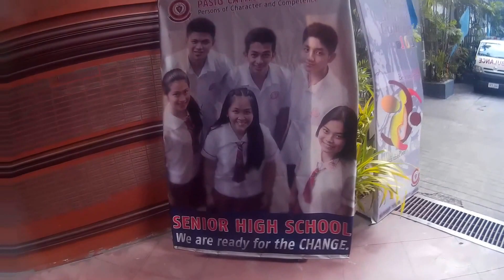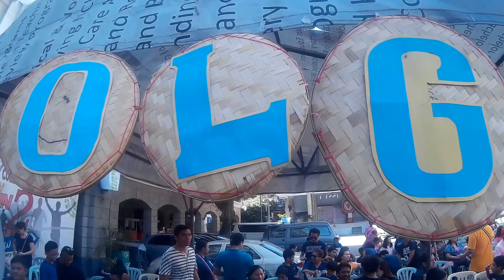PCC GRADE 3 FAMILY DAY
Pasig Catholic College Family day 2016